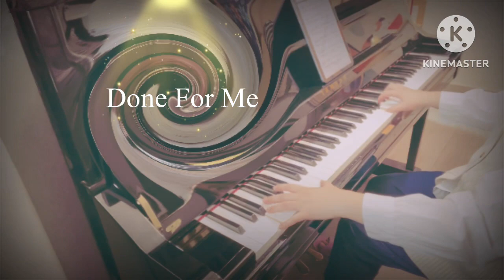【德魯納酒店🌙鋼琴曲】Punch 펀치 -Done For Me (Hotel Del Luna 호텔 델루나 OST)| piano cover